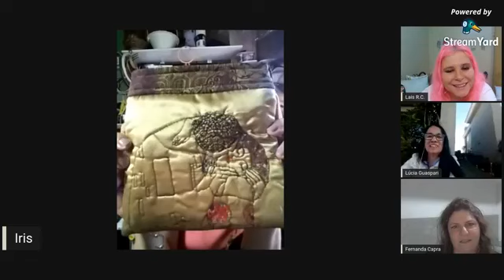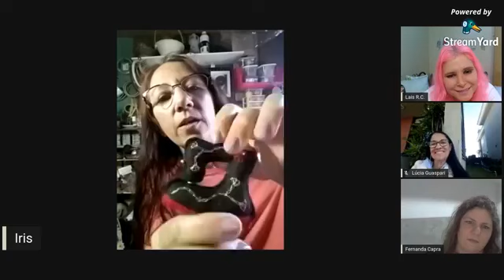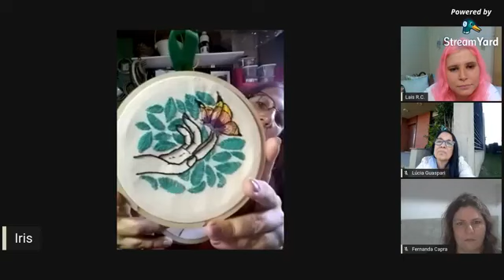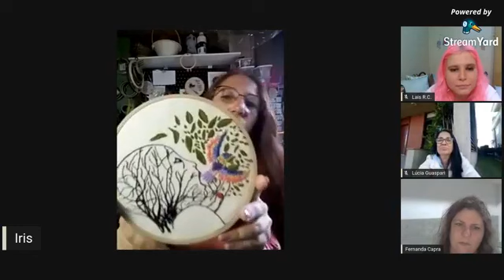Live Ponto Corrente na Linha do Tempo com Iris Nunes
A Live Ponto Corrente na Linha do Tempo com Iris Nunes compõe a programação do II Festival de Arte Têxtil 2020.